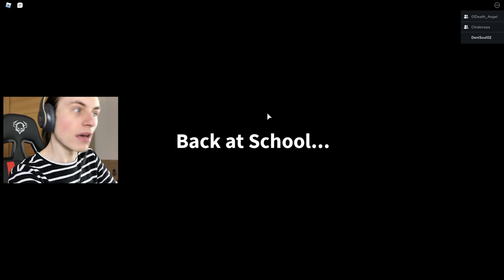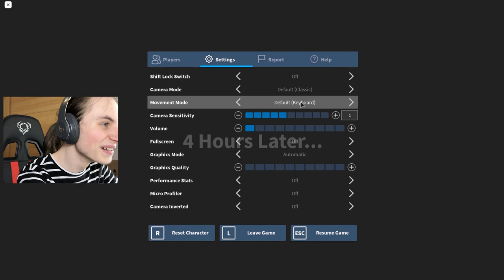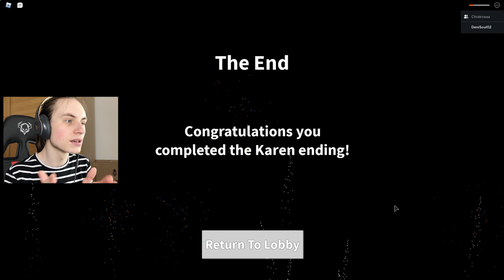GIOCO CON I MIEI AMICI ALLA NUOVA MODALITA' ZOMBIE DI ROBLOX! - Field Trip Z